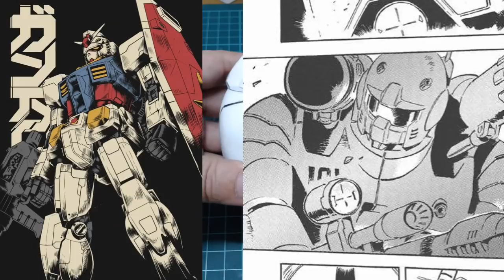【二次元風格高達#01】教你一步步做漫畫風模型 | Gunpla painting in Anime style | concept & walkthrough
Sharing of how to do anime style paint on gunpla head. Although this is the first time i work on such painting method, outcome seems not bad. I will show the concept and steps on how to do, maybe you can do a much better work than I do.
第一次做了一次漫畫風的上色方案. 出來的效果還是不太差. 今次會分享一下每個步驟及概念, 大家也可以試做一下